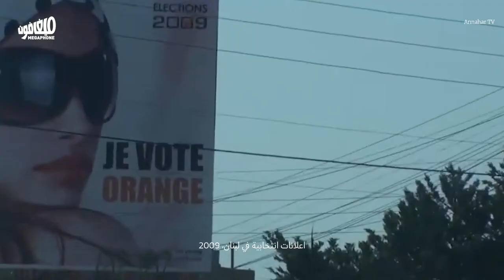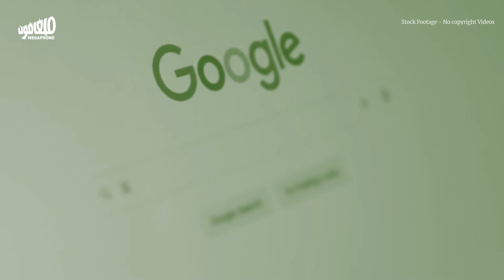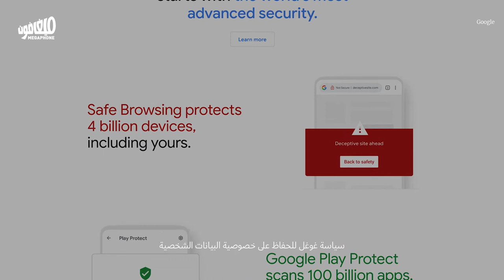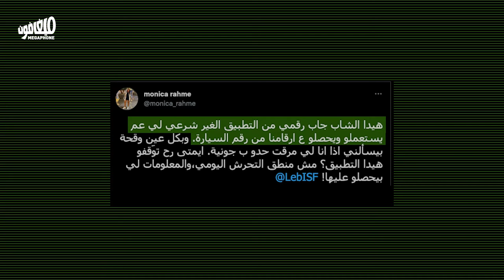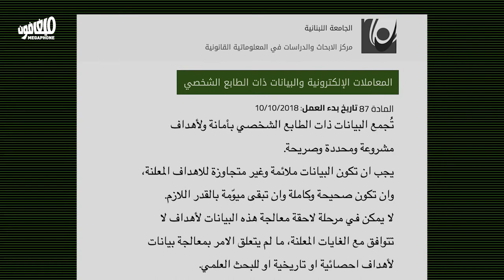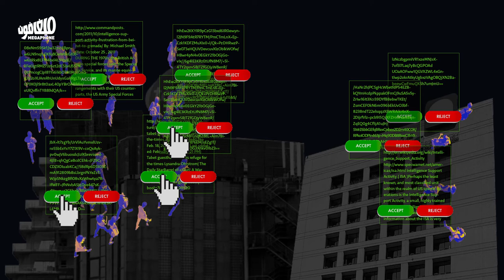Selling data: The minister's proposal & its danger for users | تجارة الداتا: اقتراح الوزير وخطورته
وضّح وزير الاتصالات أن الداتا التي اقترح بيعها لشركاتٍ إعلانية في موسم الانتخابات هي داتا «مُعمّاة»، مبرّراً تصريحه بأن شركات عديدة في العالم تعتمد الاستراتيجية نفسها؛ لكن فاته أن وزارة الاتصالات ليست شركة خاصة، بل مرفق عام. وبينما تواجه حكومات العالم الشركات التي تستغلّ بيانات المواطنين، يضع الوزير الدولة ومؤسّساتها العامة في خدمة هذه الشركات.

The Telecommunications Minister explains that the data he proposes to sell to advertising companies during election season is anonymized data, arguing that many global companies adopt the same strategy. However, the Telecommunications Ministry is not a private company but a public institution. At a time when world governments are confronting companies that exploit citizens' data, the minister wants to put the state and its facilities at the service of these companies. Details in the video.

- Mr. Mohamad Najem and Dr. Linda Kassem contributed to Megaphone’s research on this video. -